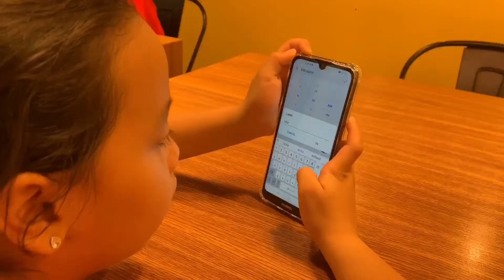The Pabelico’s 2019 Weekend #18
My dad’s last week here in Manila. We watched Avengers:Endgame twice already and I’m still game for another. My mom will be leaving soon as well. They will head back to Stavanger and we are back to our reality.